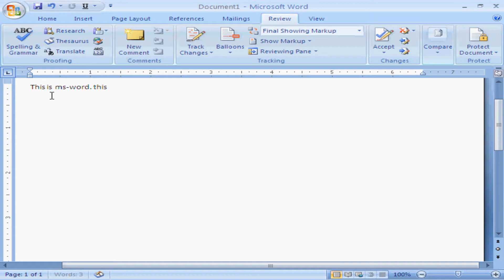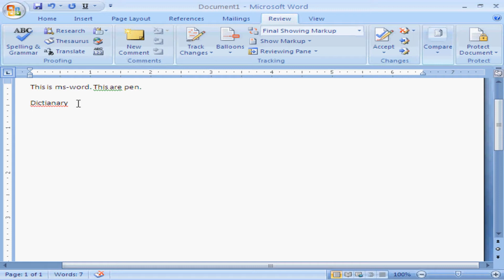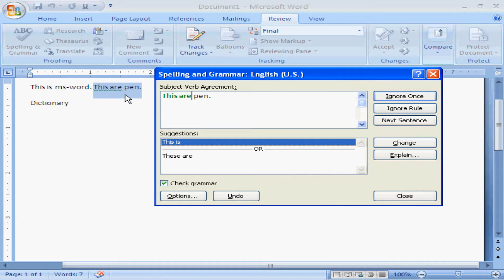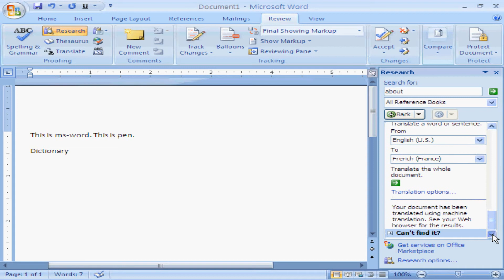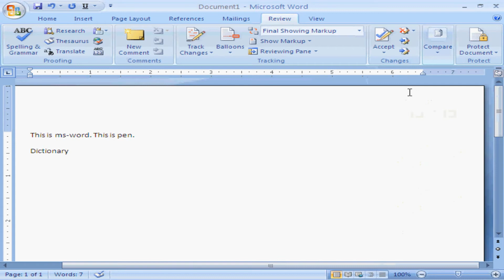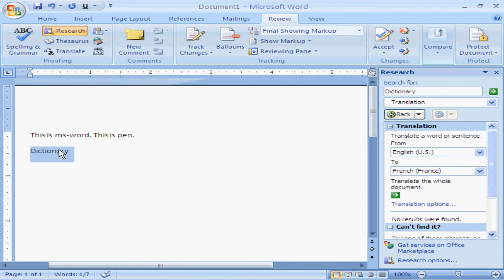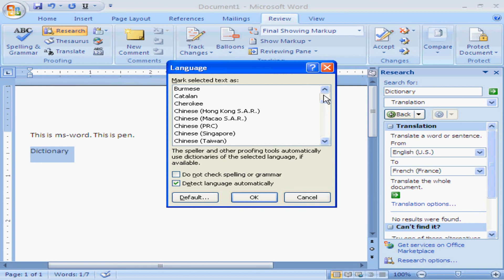Ms-Office - Proof Reading Documents in Ms-word Part 1 - Telugu-Lesson-11